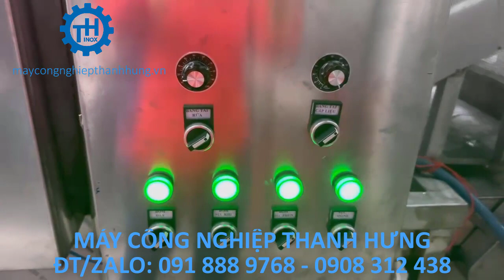CHƯNG CẤT TINH DẦU - TETS HỆ THỐNG CHƯNG CẤT TINH DẦU TỰ ĐỘNG TRƯỚC KHI XUẤT XƯỞNG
Video trên Máy công nghiệp Thanh Hưng  giới thiệu máy CHƯNG CẤT TINH DẦU - TETS HỆ THỐNG CHƯNG CẤT TINH DẦU TỰ ĐỘNG TRƯỚC KHI XUẤT XƯỞNG
Đ/C: 86A PhẠM Đăng Giảng, Bình Hưng Hòa, Bình Tân, TP HCM.
Đ/C Xưởng: 163/8 Phạm Đăng Giảng, Bình Hưng Hòa, Bình Tân,TP HCM
ĐT: 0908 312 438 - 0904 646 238 – 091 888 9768